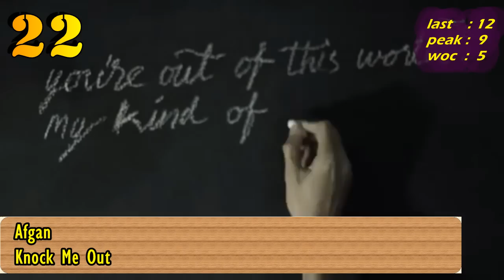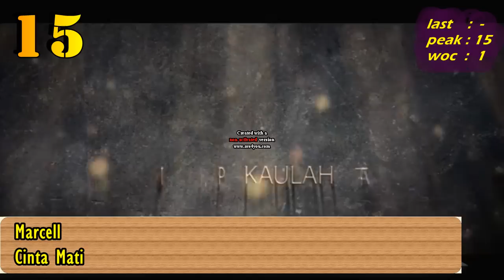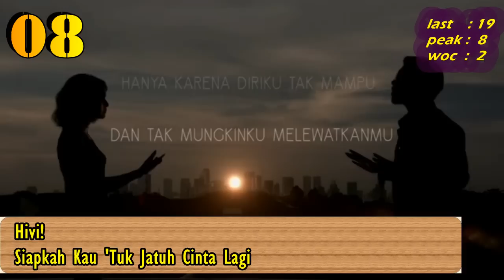CHART INDONESIA (30 Mei-12 Juni 2015)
MARVELOUS PAYDAY ON MAYDAY...!!
READY FOR SUMMERCATION ON JUNE..!!
My Own Chart Singles (I made it by Calculated from 11 Radio Charts in Indonesia This week)
Dukung terus musik Indonesia..
Kini Durasi Lebih Panjang...

Dropout Songs This Week:
2. Dekat - Lahir Kembali
3. Bilanova ft. Sunday People Project - Kau Tinggalkan Aku
4. RAN - Dekat Di Hati
5. Payung Teduh - Masa Kecilku
6. Bite - Ksatria
7. Ungu - Pogo! Pogo!

NB : I Don't Own Some videos or Musics In This Chart, They Belonged to Recording Labels, House Productions or The Artists/The Singers Directly..